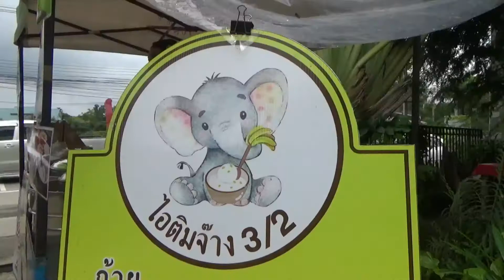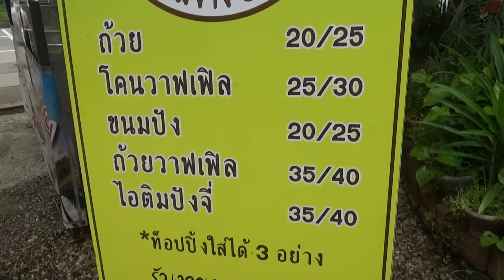220863 1 เชียงใหม่ กล้วยน้ำว้าแพงกล้วยปิ้งงามไส้3 2หันมาทำไอศครีมโฮมเมคกำไลครึ่งๆ1